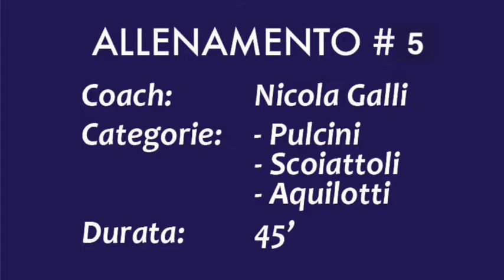Allenamento Online N°5 Cat: Pulcini - Scoiattoli - Aquilotti Coach: Nicola Galli